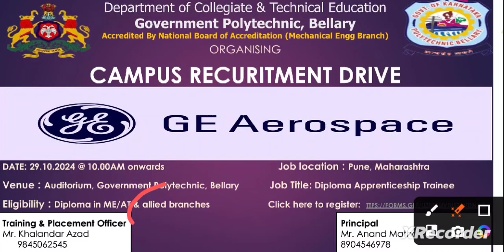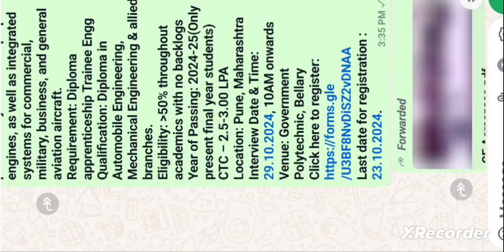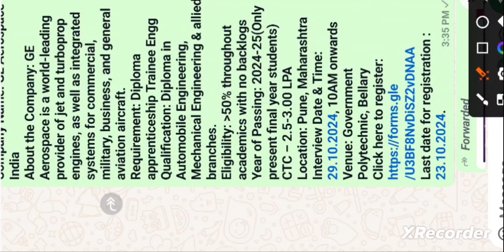Big MNC Job Update for Diploma|Job GE Aerospace|GE Aerospace ಕಂಪನಿಯಲ್ಲಿ ಡಿಪ್ಲೋಮಾ ಇಂಜಿನಿಯರ್ ನೇಮಕಾತಿ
Karnataka Scholarship